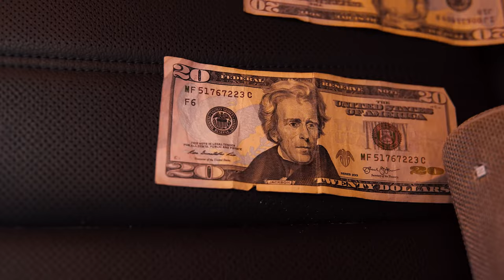Nolen Da Demon - Lotta Smoke (Official Video)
16 yr old Nolen Keith upcoming rapper out of South Side Baton Rouge, Louisiana finally joining the sport of Music and the Rap Game.

Big Music Entertainment LLC
Loyalty Naturally Instilled Corporation LLC